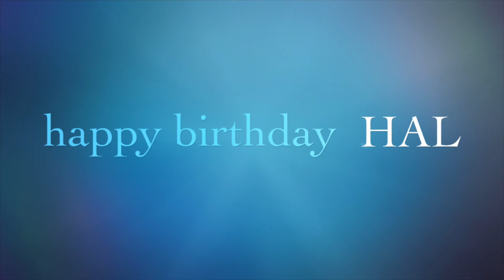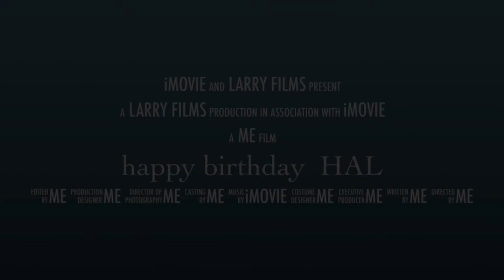Happy birthday Hal.